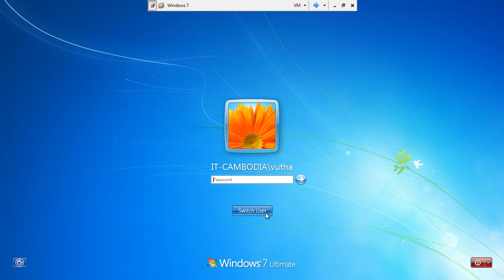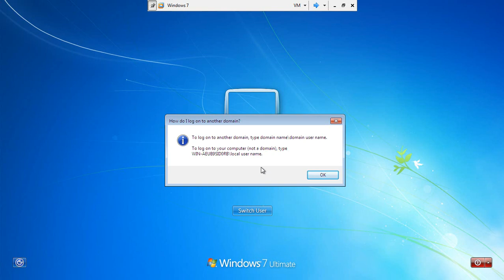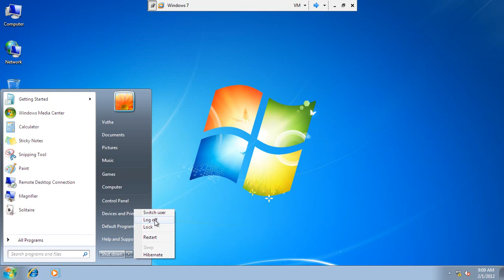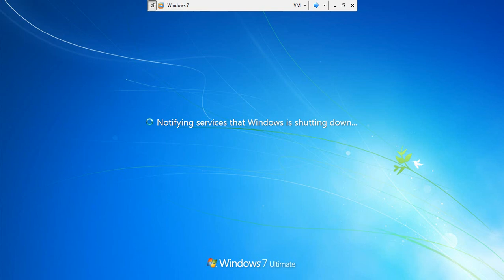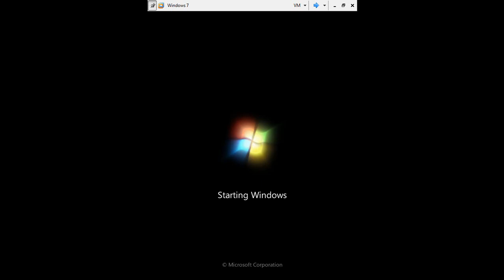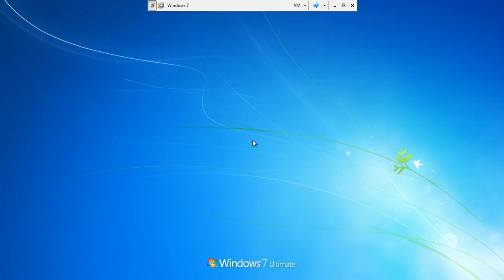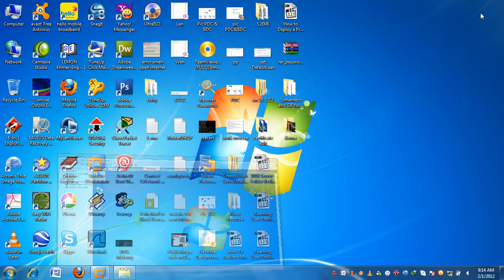Remove Client Domain to Workgroup